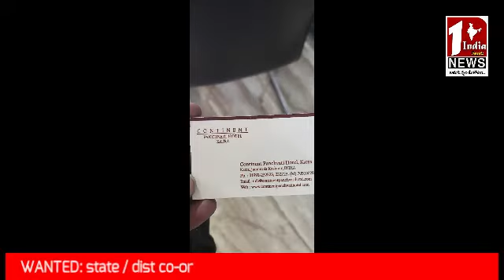పుష్కరాలకు వెళ్లిన యాత్రికులకు జలక్ ఇచ్చిన అఖుల్ ట్రావెల్.